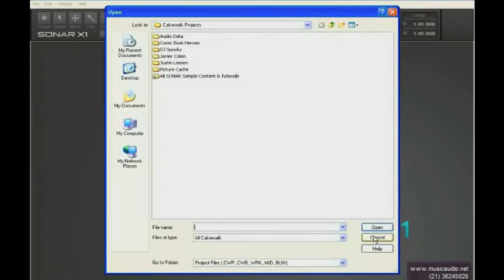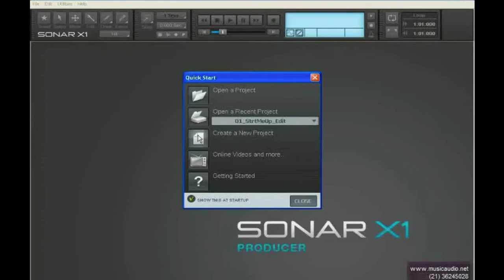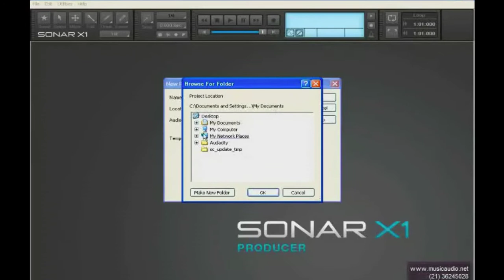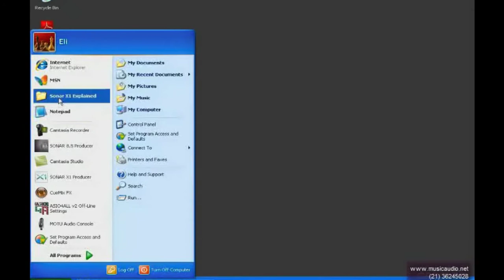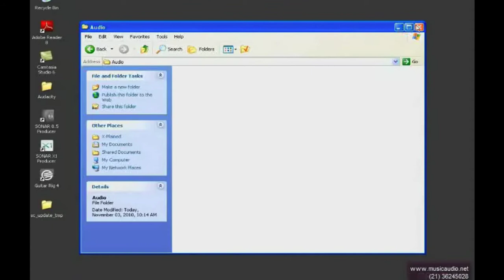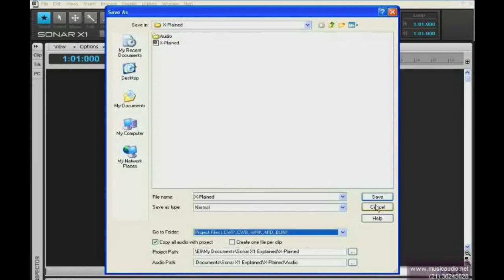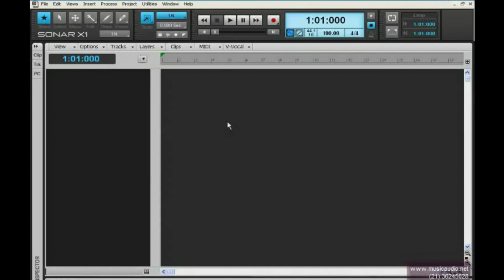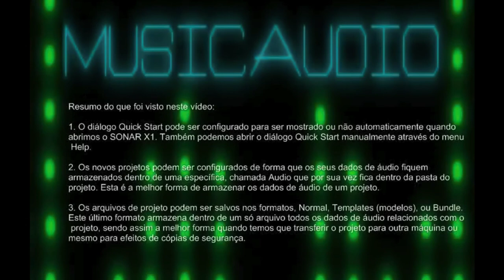001002 Produzindo Música com SONAR - Criando um Projeto